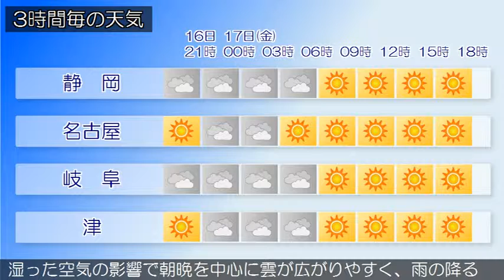2019/05/16 東海地方の天気予報 夕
愛知県では、高波に注意してください。東部では、急な強い雨や落雷に注意してください。本州付近は、日本のはるか東に中心を持つ高気圧に覆われています。東海地方は、曇りまたは晴れで、雷を伴い雨の降っている所があります。今夜の東海地方は、高気圧に覆われておおむね晴れますが、湿った空気の影響で雲が多く、雨や雷雨となる所があるでしょう。明日の東海地方は、引き続き高気圧に覆われるため、おおむね晴れますが、湿った空気の影響で朝晩を中心に雲が広がりやすく、雨の降る所がある見込みです。